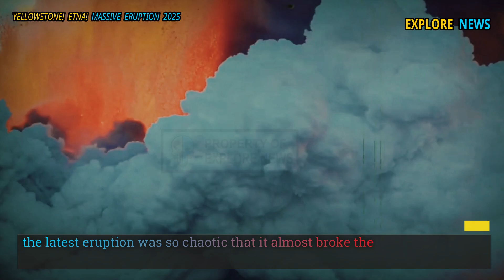Horrible Today: Massive Eruption in Yellowstone! two Volcano Erupts! Hundreds of Thousands Evacuated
April 19, 2025 Volcanic Fury Shocks Scientists and sparks widespread concern among Geologists and disaster Monitoring agencies from the Smoky depths of Yellowstone National Park in the United States, The world's two most active Volcanoes erupted simultaneously, geysers in Yellowstone Park! Mount Etna in Sicily!.

Stay updated with the latest volcanic activity including Yellowstone and Mount Etna. From past eruptions to current updates and predictions for 2025, this channel brings you closer to Earth’s most powerful natural phenomena.